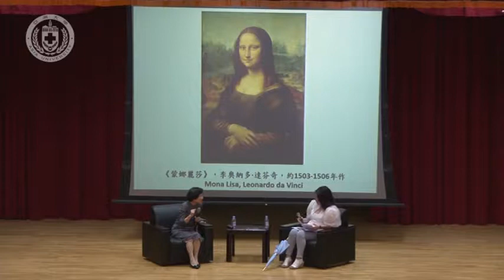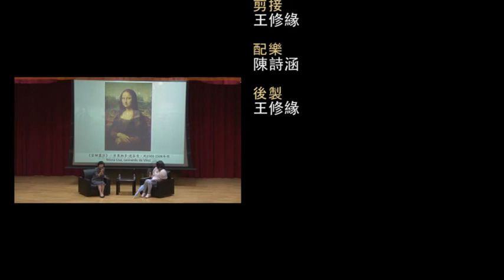【亞洲大學│文茜講堂】《文茜講堂》【全程影音】－ 文明的力量 (VII)：由故宮經驗談中華文化的重要與普級 2017.06.08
演講者：資訊傳播學系教授 陳文茜 、前國立故宮博物院院長 周功鑫
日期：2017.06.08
地點：行政大樓A101國際會議中心

知名媒體人、亞洲大學（Asia University, Taiwan）講座教授陳文茜６月８日下午在亞大「文茜講堂」，與前故宮院長周功鑫對談，主題是「由故宮經驗談中華文化的重要與普及」，周功鑫告訴同學們，中華文化有許多方面值得開發學習，學習文化可以充實人的內涵。了解文明後，再自己創造出新的東西，能使我們更有涵養，以及進步。